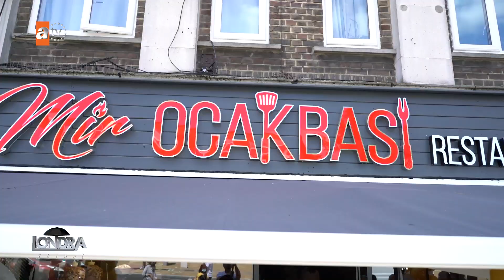Kingsbury Bölgesinde Görkemli Açılış / Mir Ocakbaşı Restaurant / Londra Aktüel 189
Geçtiğimiz hafta Kingsbury bölgesinde Mir Ocakbaşı Restaurant
görkemli bir açılışla kapılarını müşterilerine açtı. Bölgede
süpermarketleri bulunan ve bilinen bir aile tarafından yönetilen bu
mekanın açılışında biz de yerimizi aldık.